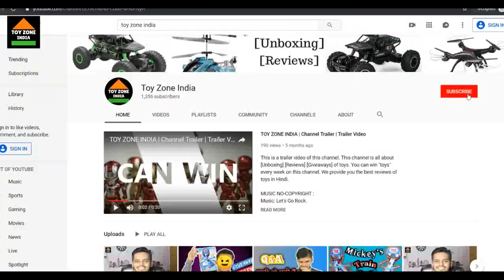[Review] | Metro Train | High-Speed Train | Toy collection | Battery Train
High-Speed Metro Train For Kids big  (Multicolor)
Is video me maine aapko ek high speed train ka review kiya hai. Ye high speed train jisko aapk metro train bhi bol skte ho. Iski online kimat 250-300 rupees tak hai.

Ye high speed or metro train chhote bachhon ko kaafi pasand aayegi.